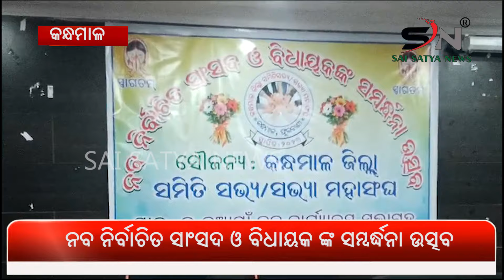ନବ ନିର୍ବାଚିତ ସାଂସଦ ଓ ବିଧାୟକ ଙ୍କ ସମ୍ବର୍ଦ୍ଧନା ଉତ୍ସବ ||SAI SATYA NEWS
ନବ ନିର୍ବାଚିତ ସାଂସଦ ଓ ବିଧାୟକ ଙ୍କ ସମ୍ବର୍ଦ୍ଧନା ଉତ୍ସବ  ||Celebration of newly elected MP and MLA ||